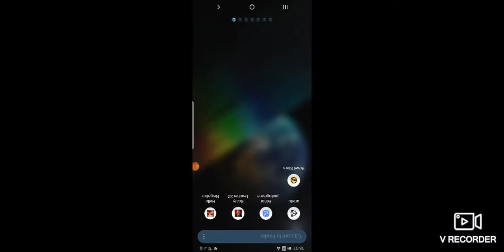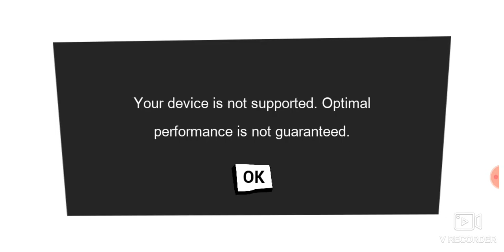Brawl Stars gameplay 100% super fun